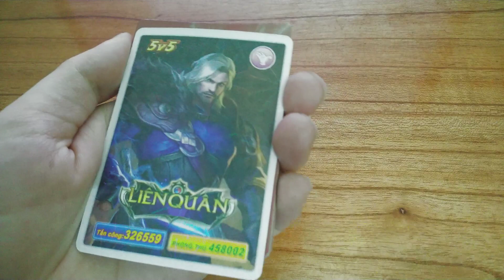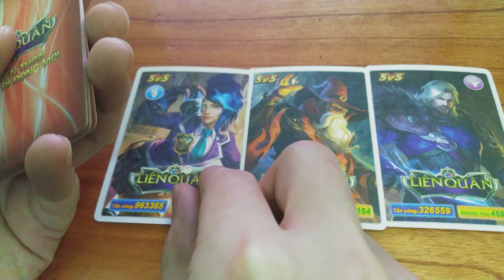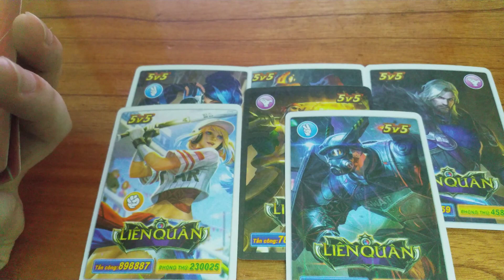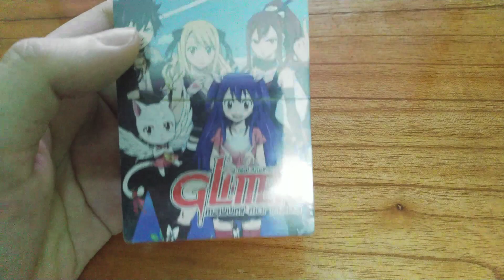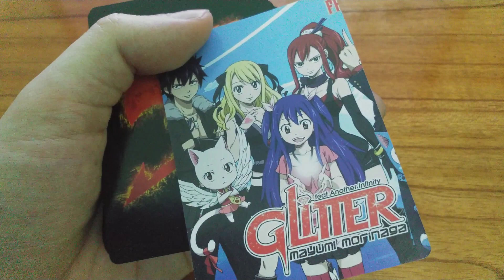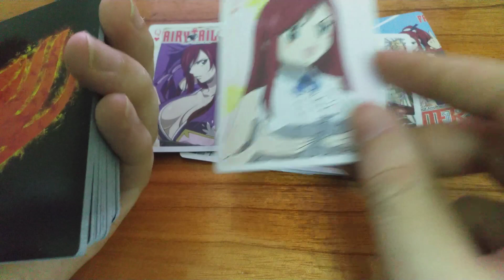Mở Thẻ Bài LIÊN QUÂN "ASTRID BÓNG CHÀY" Đại Chiến FAIRY TAIL "NATSU HỎA LONG"